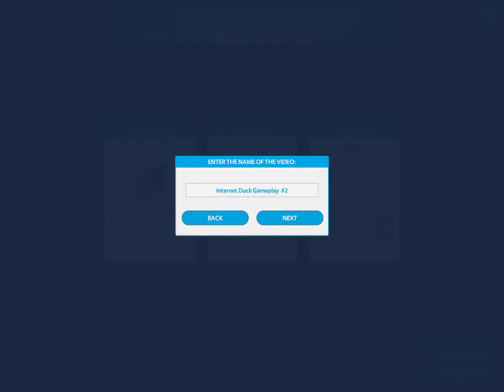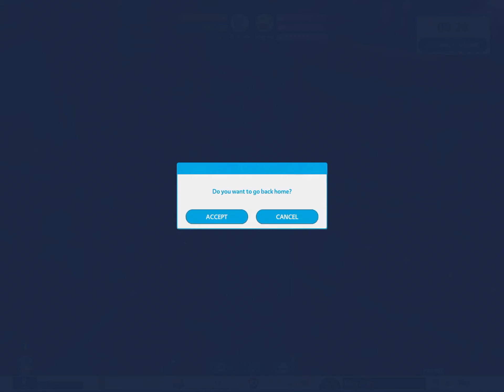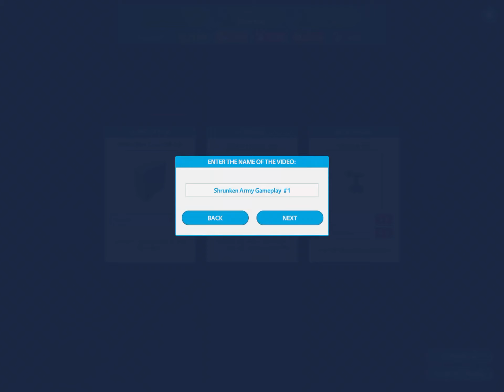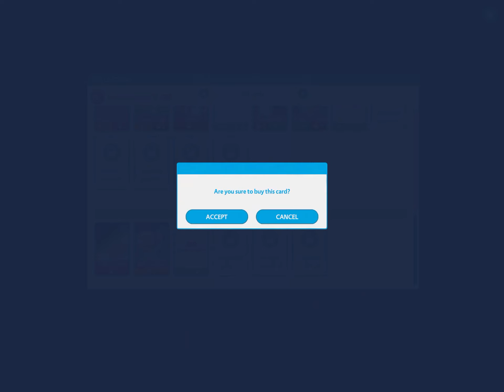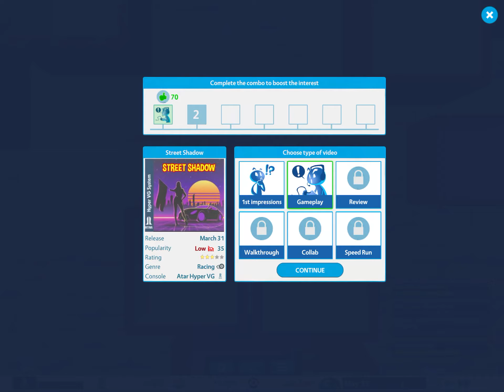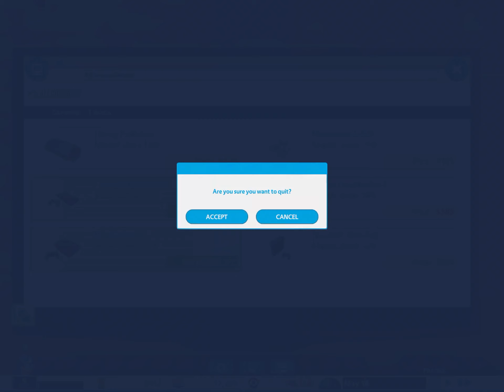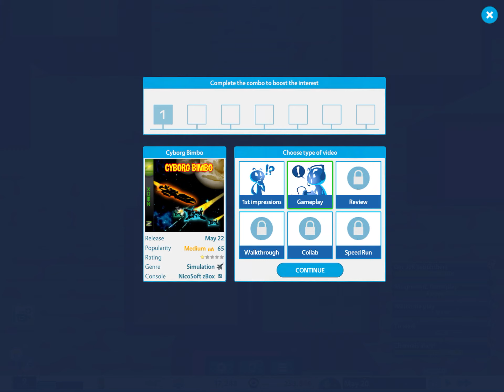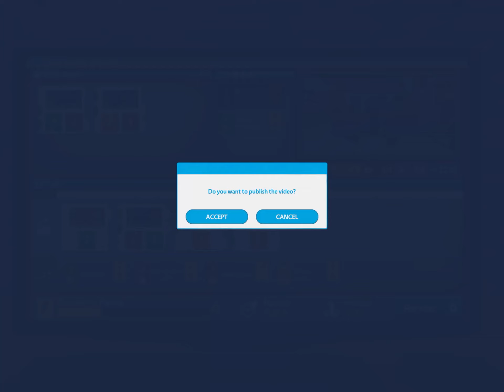30 minutes of Youtuber’s Life Gameplay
Youtuber’s Life gameplay